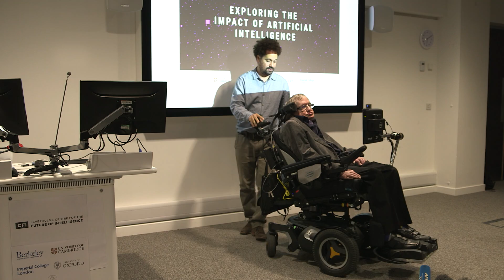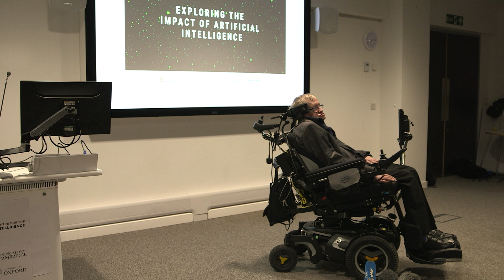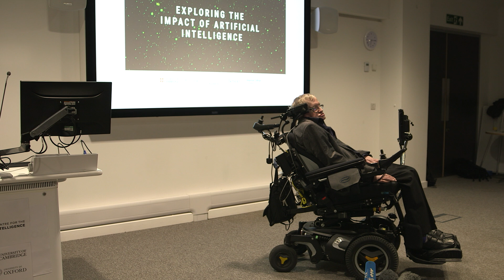The best or worst thing to happen to humanity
Stephen Hawking helps to launch Centre for the Future of Intelligence
Artificial intelligence has the power to eradicate poverty and disease or hasten the end of human civilisation as we know it – according to a speech delivered by Professor Stephen Hawking this evening.